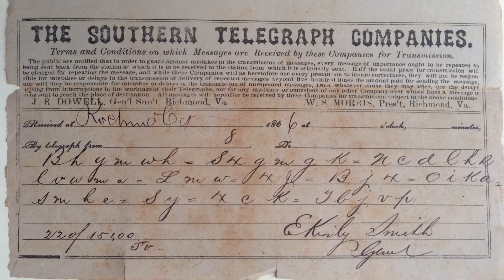The Hook: UT Math Dept. Cracks Confederate Code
Cracking a Confederate military code from the Civil War is a little harder than deciphering what TBT stands for. But Benjamin Wright from the Briscoe Center and Andrew Blumberg from UT's math department collaborated to do just that.